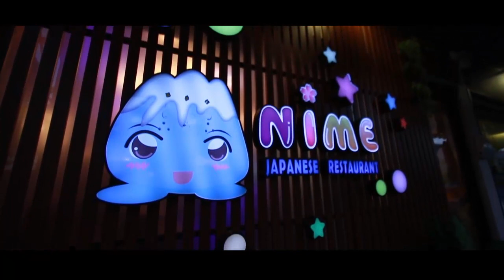เซอร์ไพรส์ขอแต่งงาน น้อยหน่ากับเบิร์ด Censor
เซอร์ไพรส์ขอแต่งงาน ทีมงานคุณภาพราคาน้ำอัดลม
SectorSevenStudio&Production